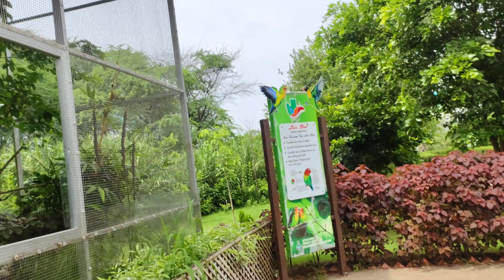Bird Park Chandigarh|Famous place in Chandigarh|bird Park Chandigarh near sukhna lake